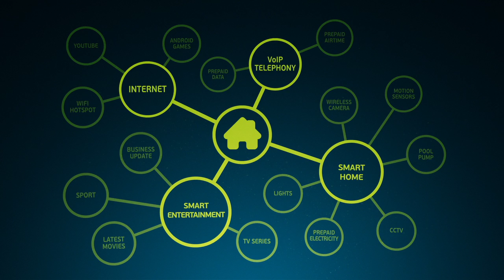Introducing the Altech Node TV advert (short)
Altech introduces Node, which turns your home into a Smart Home, your TV into a Smart TV and provides over 700 hours of on-demand entertainment.

It’s a device that allows you to control and program your home’s electronics, browse the web on your TV and gives you access to over 700 hours of entertainment and sport through your satellite dish, including the ability to rent the latest blockbusters. All this can be done via your remote control or even with your Smartphone. One day we’ll wonder how we lived without it.

There’s no place like Node.